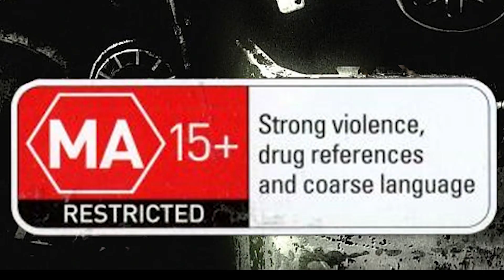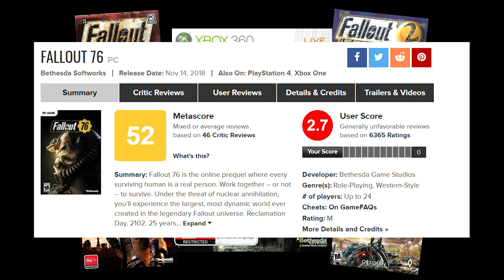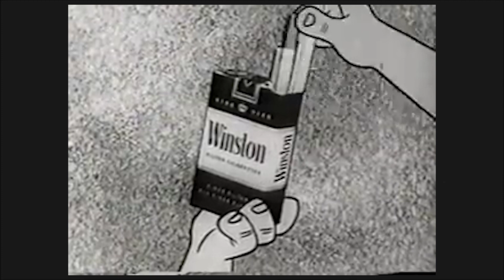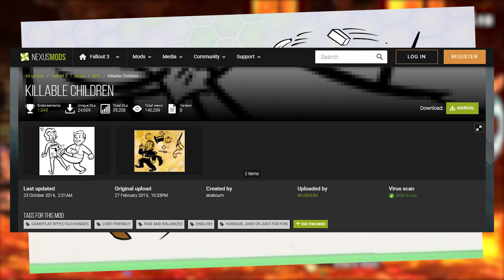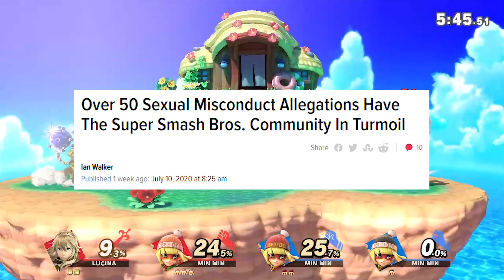What if Vault Boy REALLY got into Smash? - My First Moveset Concept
smash. smash never changes.

Here's a link to the old moveset picture I keep talking about

MUSIC I WISH I COULD HAVE USED BUT IT WAS TOO EERIE OR LYRICAL OR COPYRIGHT INFRINGING